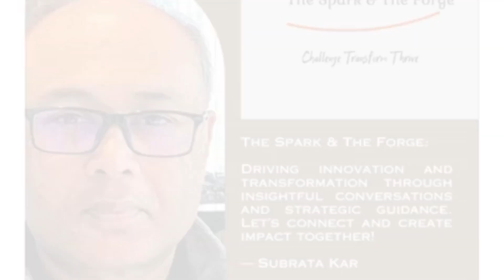E25: DeepSeek: 90% CHEAPER AI INFERENCE?!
🚀 The AI landscape is shifting—fast! DeepSeek-V2 is shaking up the industry with its radically efficient approach to AI, challenging NVIDIA’s dominance and reshaping AI economics. With its game-changing cost efficiency, DeepSeek proves that high-performance AI doesn’t have to come with sky-high hardware costs.
💡 In this video, we break down:
✅ How DeepSeek is redefining AI efficiency with 91% lower compute costs
✅ Why NVIDIA’s $600B market cap drop signals a turning point
✅ The battle between open-source AI and proprietary models
✅ The implications for startups, investors, and global AI innovation
🌍 What does this mean for the future of AI? Will cost-effective, open-source AI outpace expensive, proprietary models?
🔗 For a deeper dive, check out Jeffrey Emanuel’s brilliant analysis on this topic.